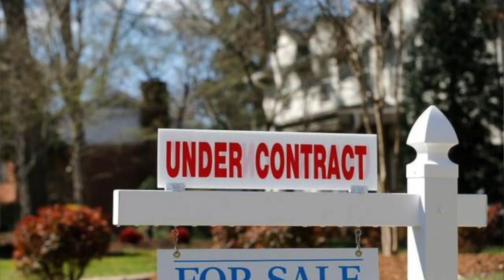Due Diligence in Real Estate | Asheville Realtor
Due Diligence in Real Estate. Do you know why it’s important? Do you know the difference between Due Diligence period and Due Diligence money?

In this video I will explain all the key points and also tell in what 2 cases the buyer can get their Due Diligence Money back!

Did you have to go through a home buying process? If yes, how long was your Due Diligence period?

I am full time REALTOR® in Asheville, NC. I am from Russia, Western Siberia to be exact (no, it’s not that bad ). My husband and I have lived
in Asheville since 2004 and absolutely love it here! In 2015 we became parents to a baby boy, Dmitry (named after my grandfather). We share our home with 2 dogs: Puma and Romeo, who are a pitbull and a jack russell
(no, it’s not that bad ).

If you like my videos and what I do put a thumbs up.

F A C E B O O K ref=bookmarks
AMAZON ALEXA FLASH BRIEFINGS